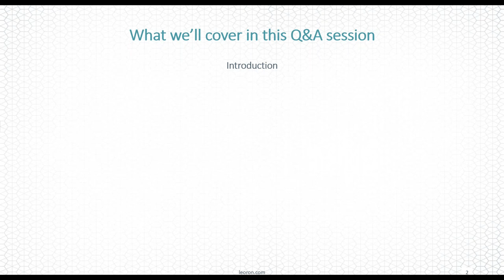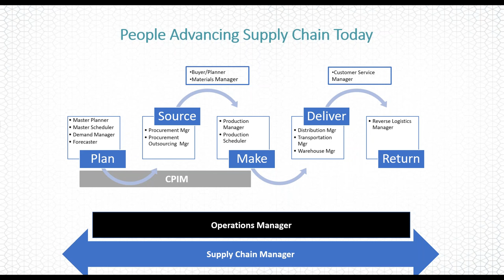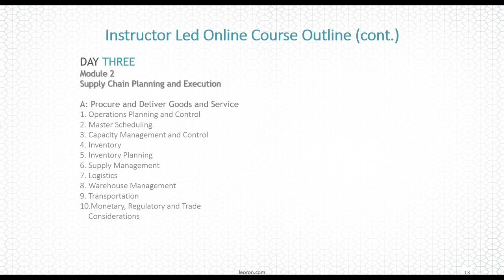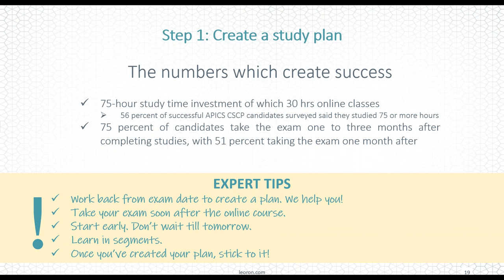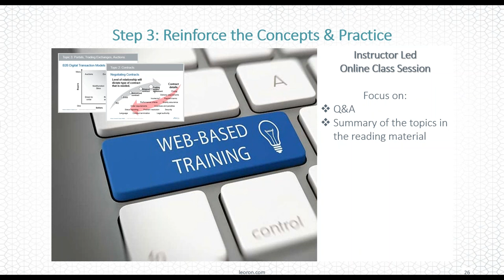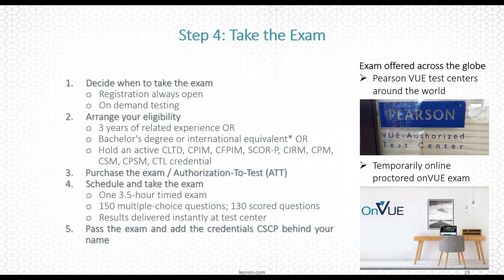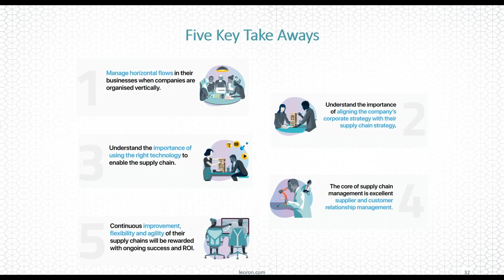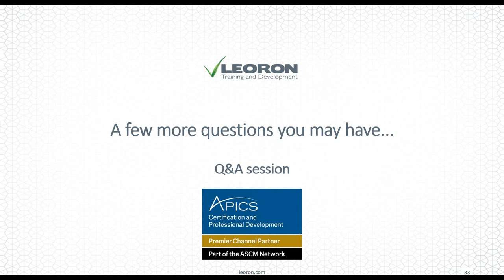WEBINAR: APICS CSCP overview with Paul Denneman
Built upon the strong experience in the manufacturing sector, which its founders developed in Sweden during the 90’s global expansion, LEORON evolved into the dominant training institute that offers a comprehensive set of training and development solutions.

We’ve gained our reputation of a high-end institute by transferring knowledge across the EMEA region and beyond in all strategic corporate functions, including corporate finance, HR, SCM, operations, engineering, quality management, and more.

Today, LEORON Institute is globally recognized as one of the leading providers of US-certified programs and accreditations.

At present, we offer certifications from the most notable American institutes and associations, such as ASQ, APICS, IFMA, IACCM, PMI, AFP, CAIA, CISI and much more.

LEORON’s mission is to help our worldwide clients increase their competitiveness by improving the competency levels of their employees through top quality training and development solutions delivered by unrivaled global experts and facilitated by the best training managers in the industry. Whether our clients are facing difficulties re-organizing their brand, equipping their workforce with an extra set of skills or aiming to assess competencies within an existing structure, our development planning is a great solution.

Through powerful content, gamification, and applied learning, we’ve established a great way of building professional skills and competencies.

LEORON Training mission is to help corporate clients and government entities worldwide in strengthening the skills, competencies and abilities of their people by providing them with top quality continuous training programs, conducted by unrivalled global experts and implemented by the best event managers in the industry.

LEORON Exhibitions mission is to create best networking events in the form of exhibitions and conferences that will provide our clients with extraordinary opportunities to promote and sell their products and services to the most targeted audience of potential customers.